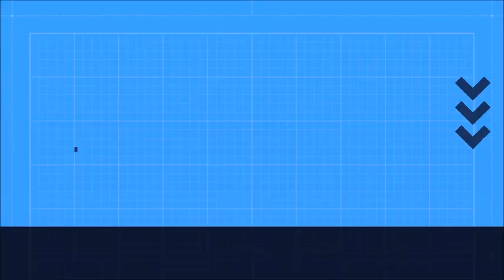SUPERTRAMP - Maybe I'm A Beggar